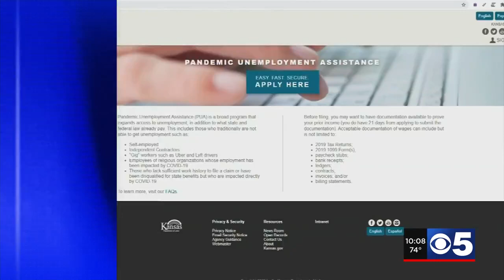The Missouri Supreme Court refuses to consider innocence case for Chris Dunn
The Missouri Supreme Court has denied a petition to review the case of Christopher Dunn.